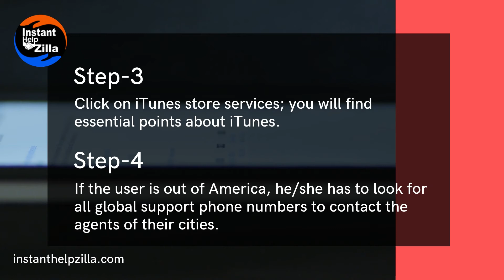How to troubleshoot problems with iTunes Support?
iTunes users can stay worry-free, as they have easily solved iTunes issues. Keep in touch with Instant Help Zilla for such informative content.